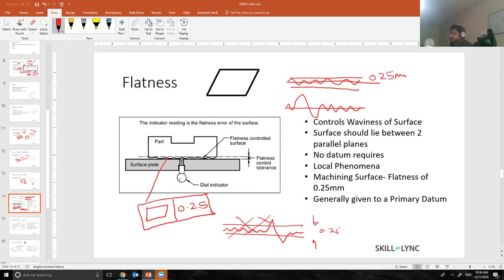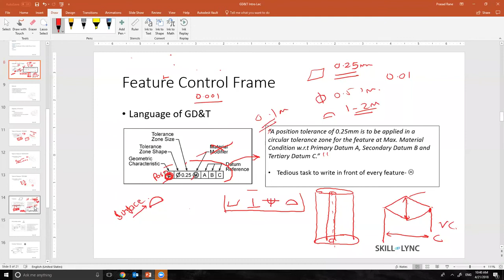GD & T Webinar: Understanding Flatness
Skill-lync is an online educational platform that offers advanced engineering courses, taught by industry experts. Skill-Lync offers a project based learning experience where students learn advanced concepts by working on real life projects.

About Skill-Lync